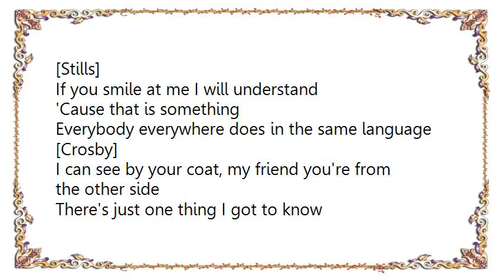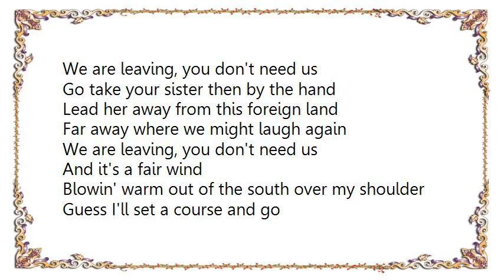Crosby Stills Nash - Wooden Ships Lyrics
[Lyrics Crosby Stills  Nash - Wooden Ships]
[Stills]
If you smile at me I will understand
'Cause that is something
Everybody everywhere does in the same language

[Crosby]
I can see by your coat, my friend you're from the other side
There's just one thing I got to know
Can you tell me please who won?

[Stills]
Say can I have some of your purple berries?

[Crosby]
Yes, I've been eating them
For six or seven weeks now haven't got sick once

[Stills]
Probably keep us both alive
Wooden ships on the water very free and easy
Easy, you know the way it's supposed to be
Silver people on the shoreline let us be
Talkin' 'bout very free and easy

Horror grips us as we watch you die
All we can do is echo your anguished cries
Stare as all human feelings die
We are leaving, you don't need us

Go take your sister then by the hand
Lead her away from this foreign land
Far away where we might laugh again

And it's a fair wind
Blowin' warm out of the south over my shoulder
Guess I'll set a course and go